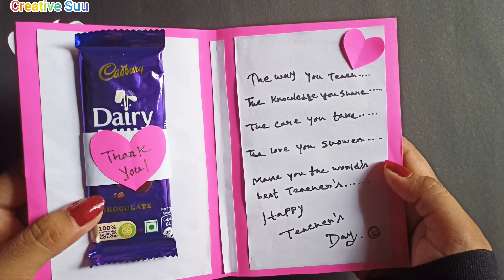How to make a beautiful gift card by using colour paper ❤️|| Teachers day special handmade gift card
Here I am sharing you , how to make a beautiful greetings card by using colour paper.

you can learn from this video how to make a greetings card at home . it's a homemade greetings card. Making a paper greetings card step by step with me.
 it's a new greetings card idea.

Materials:-
• A4 size colour paper
• Fevicol Mr- glue (choice yours)
• chocolate
• Cutter

Friends.

You can also join my Facebook / instagram page.

Creative suu".

song info:-
Beach - Sakura Girl

BY 3.0

Beach - Sakura Girl (N...

♫Track Info:

Title: Beach by Sakura Girl Genre and Mood: Pop + Happy